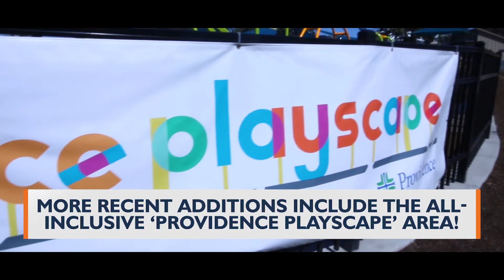Spotlight Spokane: Riverfront Renovations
Spotlight Spokane has returned from a pandemic break, and since we've been gone, a whole lot of development has happened at Riverfront Park—from the all-inclusive Providence Playscape to the White Elephant being moved to the Looff Carrousel. So, we went and checked it out!